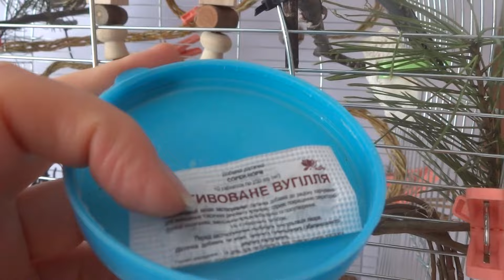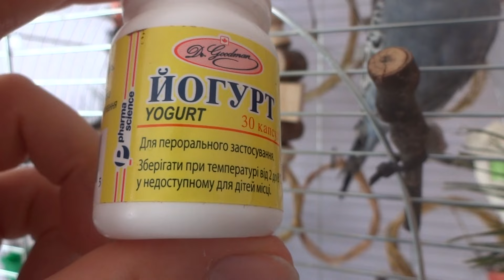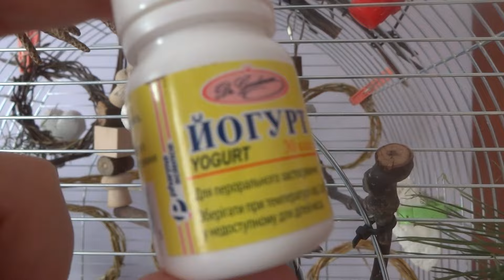Блювота у хвилястого папуги. Що робити? Папуга блює зерном. Що допомогло вилікувати нашого папугу.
лювота у хвилястого папуги. Що робити? Папуга блює зерном.
Прибрати корм з клітки на 2-3 години. Вологий корм (фрукти та овочі) не давати 3-5 днів.
Заварити слабий розчин ромашки лікарської і напоювати пташку.
Активоване вугілля 1 таблетку розімяти ложкою та посипати запарене окропом зерно зеленої гречки, вівса або проса. Запарене зерно можна давати, якщо ваш папуга 3 години не блював. Якщо блювота продовжується, то дати 1/4 таблетки активованого вугілля попередньо розчинених в 1-2 краплях води і влити зі шприцу без голки папузі в клюв. (Наш папуга їв запарене зерно разом з розтовченим порошком активованого вугілля, напоїти проти його волі не можливо).
Йогурт капсули по 2 млрд актив. клітин (бактерії Lactobacіllus Acіdophіlus живі, бактерії Lactobacіllus delbrueckі subsp. Bulgarіcus живі, бактерії Streptococcus thermophilus живі, бактерії Lactobacіllus Rhamnosus живі) - додавати в воду (відкрити капсулу,  взяти на кінчик леза ножа порошок з капсули та дотати в воду).

Основний раціон повинен включати різні сорти зернових, наприклад, просо, овес, насіння соняшнику або канарки. Люблять такі папуги пророслу пшеницю і ячмінь. До основної їжі варто також віднести кунжут, ріпак, гречку, насіння лугових рослин. Якщо додати всього цього (потроху) до раціону, то пташка буде задоволена.
Свіжий корм дають щодня, бажано в одне і теж час.
Що корисно для хвилястих папуг?
Маленьким попугайчикам крім перерахованих продуктів, необхідно давати такі інгредієнти:
крейда — шматочок кладуть на дно клітки, розтерта яєчна шкаралупа, деревне вугілля, джерело мікроелементів, вітаміни — особливо в період линьки або в шлюбний період,
Важливо не забувати пророщувати зерно, такий корм доступний в будь-яку пору року. Пшоно та зелену гречку для папуги краще запарювати або заварювати, давати в остившему вигляді 1-2 рази в тиждень.
Чим не можна годувати папуг
Особливу увагу необхідно приділити заборонених продуктів для пернатих:
Авокадо, часник, цибуля, сіль, цукор, горіхи, насіння, молоко, ковбаса, м'ясо, гриби, консервацію, перець, чіпси, цукерки, шоколад.\
Здорове харчування включає в себе овочі та фрукти, вирощені далеко від автомобільних трас, обов'язково повинні бути свіжими, без гнилі, добре промитими і висушеними.
Улюблені овочі хвилястих папуг - морква,  буряк, огірок, гарбуз. З фруктів вони вважають за краще яблука, груші, а з ягід - горобину, навіть цитрусові прийдуть їм по смаку.
Не забувайте балувати пернатого зеленню і гілочками листяних дерев (верба, береза, ліщина, хвоя, смородина, горобина). У весняно-літній період це не важко зробити, а Ваш папужка отримає масу задоволення і користні для організму вітаміни і мікроелементи.
Дотримуючись правильного раціону для вашого улюбленця, ви продовжите йому життя, а собі продовжите час задоволення спілкуючись з ним.